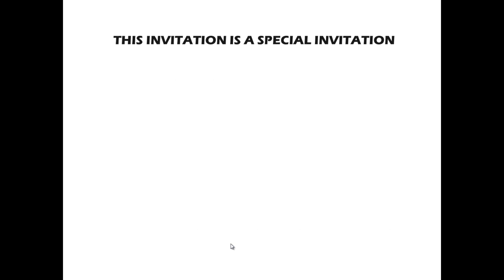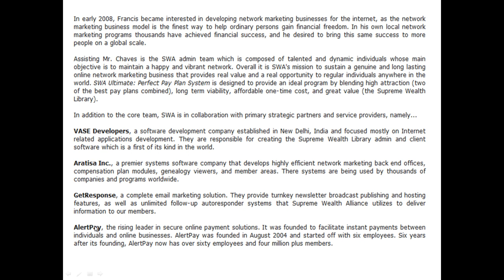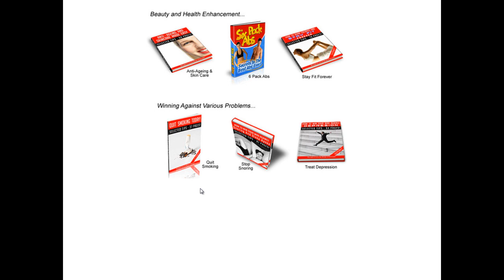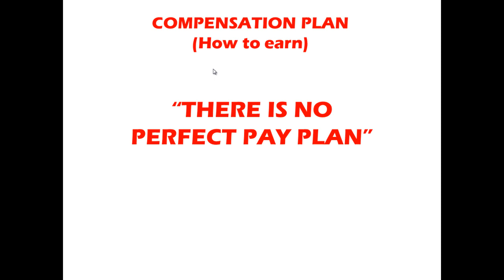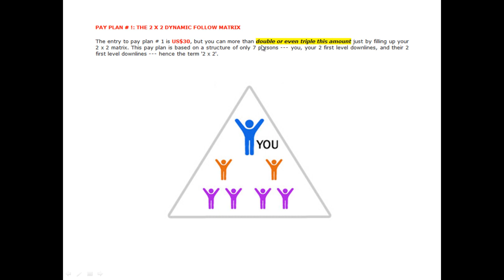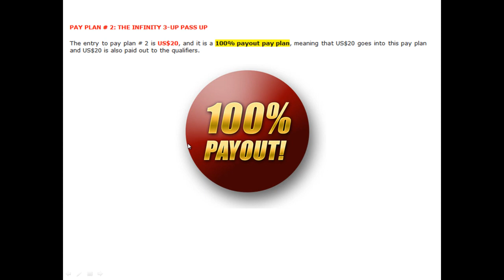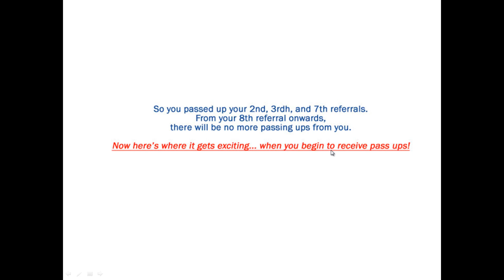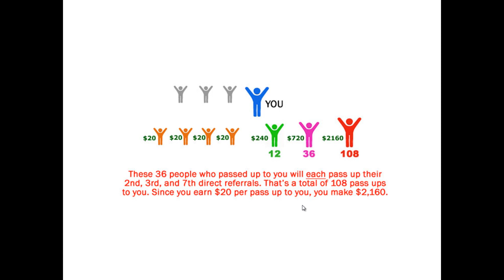Supreme Wealth Alliance Video Drop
Supreme Wealth Alliance Video Presentation,